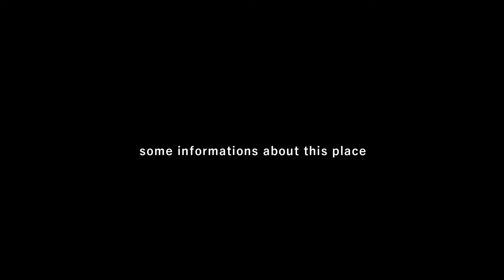Kerala's most beautiful place,Best Tourist Place in kerala2021,Chulliyar Dam Lake Backwater/RKFILMS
Kerala's most beautiful place,Best Tourist Place in kerala2021,Chulliyar Dam Lake Backwaters. nice place in kerala .Thera is a saddle dam of length 500m.

Location...At a distance of 36kms from palakkad ,situated nare Kollengode .